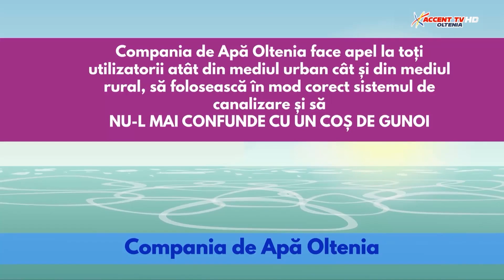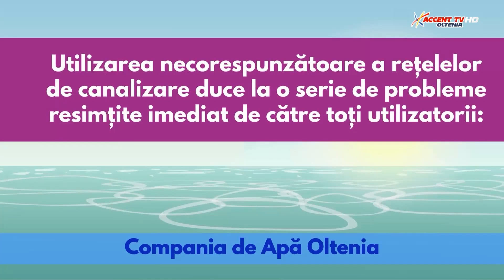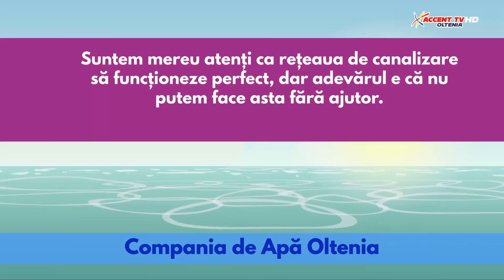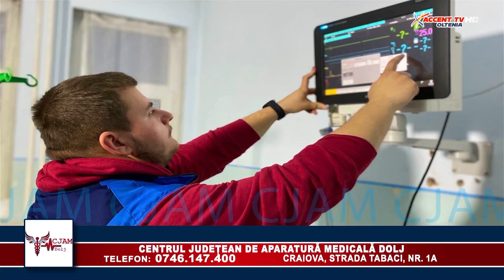Administratie Publica 10 septembrie 2024 Mihai Barbulescu